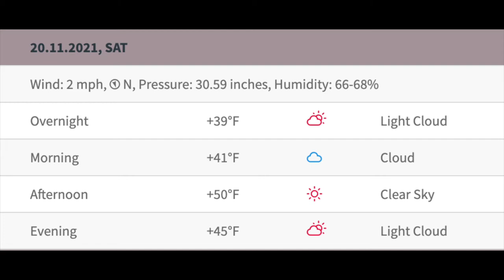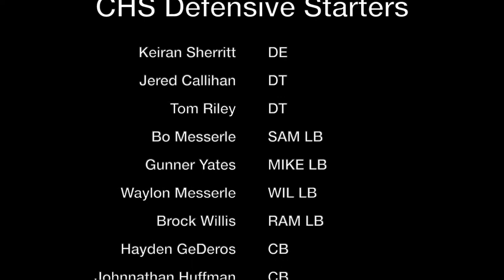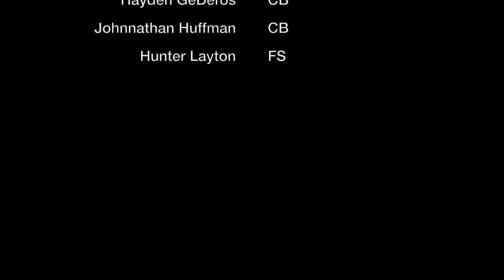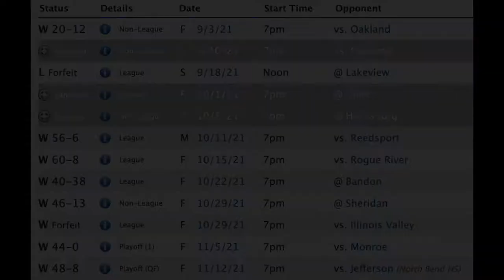Coquille vs Heppner 2021 full game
Semifinal Game to decide who gets to play for the Oregon 2A State Championship.

Game film paired with OSAA's radio broadcast.